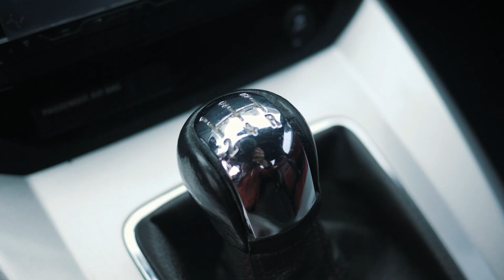ZZP Gets A Kappa?! | ZZPTV Ep. 14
ZZP's got a new car in house!! Trevor's been waiting patiently for his Sky to arrive from Texas, and it's finally here. Who's ready for Kappa platform parts?!